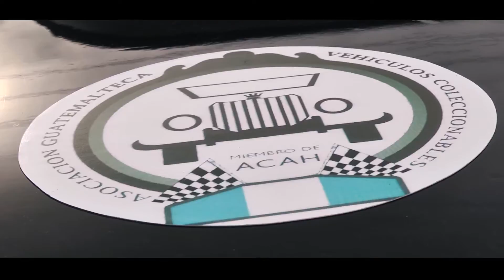Caravana de Autos Clásicos en Guatemala/Todo Sobre Ruedas